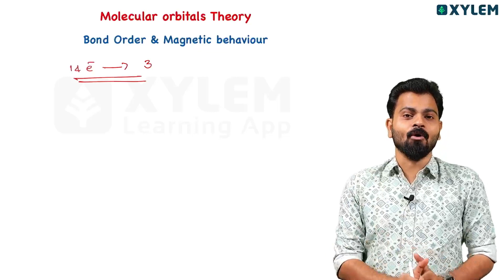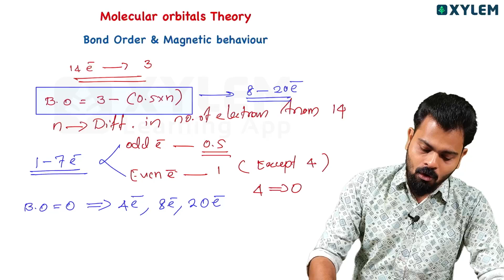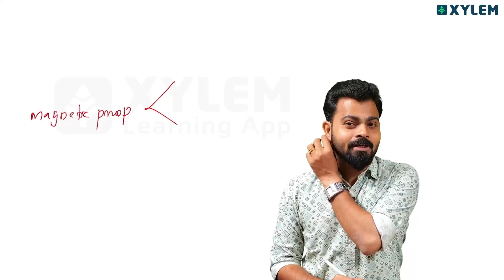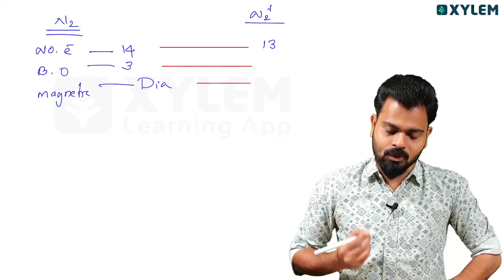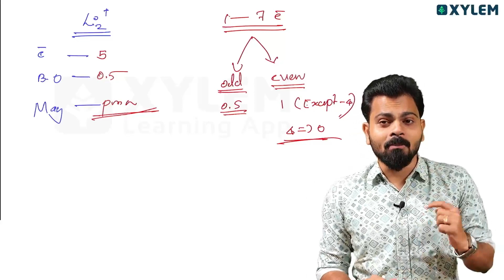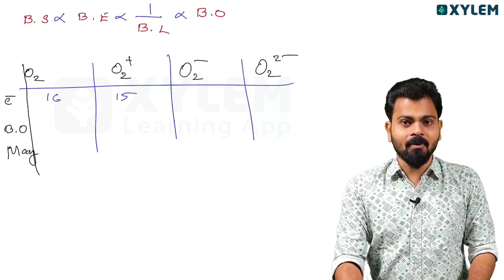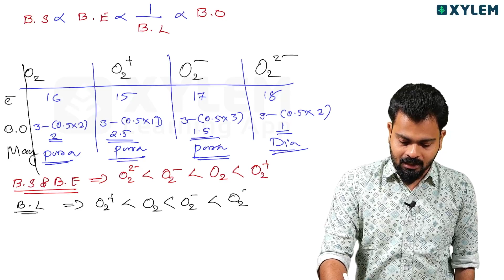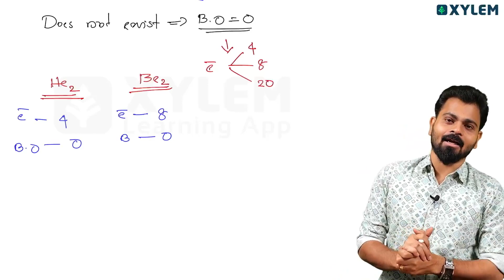Molecular Orbital Theory | Code 99 Check | Xylem JEEnius